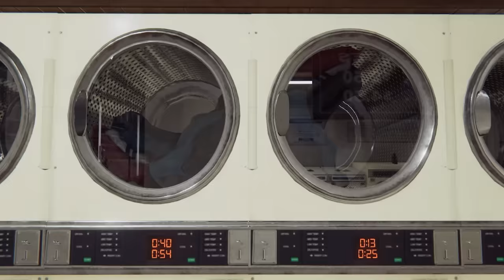Arcade Paradise | The Grind | Release Date Trailer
Load up on tokens!

Arcade Paradise launches on August 11th on PC, PlayStation, Xbox and Nintendo Switch

Welcome to Arcade Paradise, the 90’s retro arcade game and light-management sim combo! From cleaning toilets and picking up gum, to doing the laundry; the road to Arcade Paradise isn’t easy, but the reward will be worth the grind with over 35 fully playable arcade games to unlock.

Relive 90’s gaming nostalgia on your journey from rags to arcade riches!